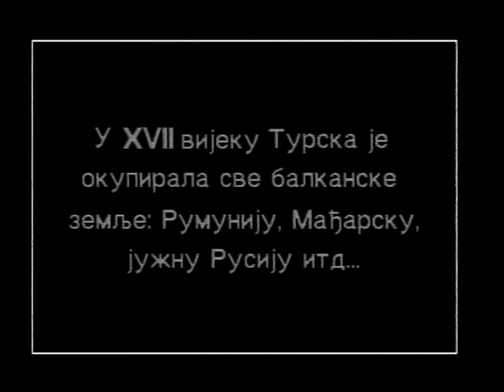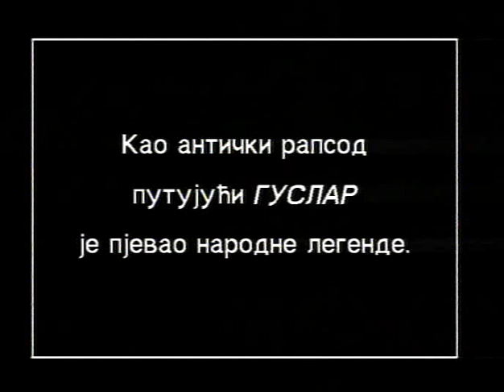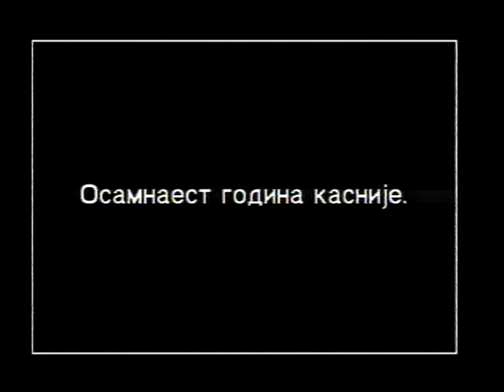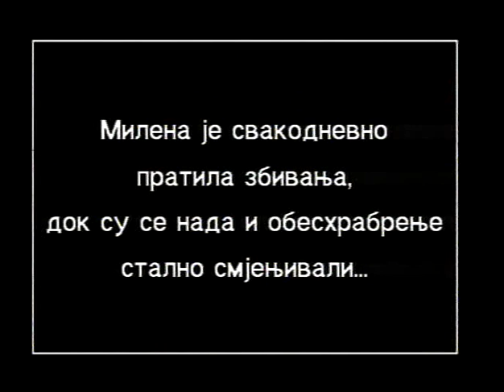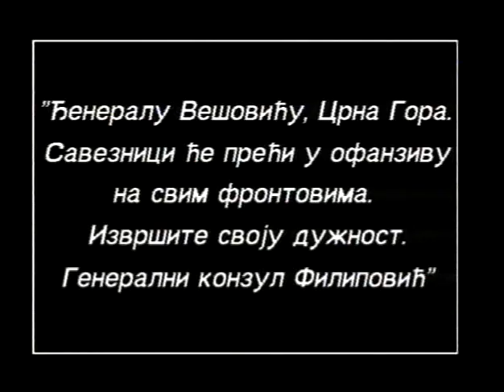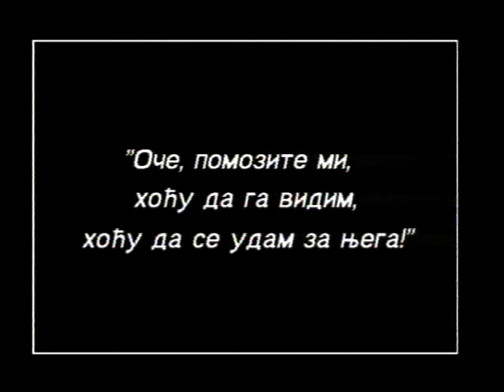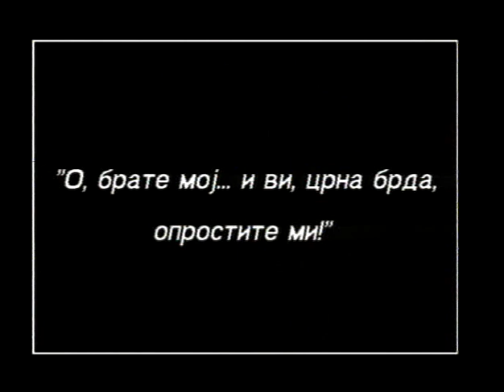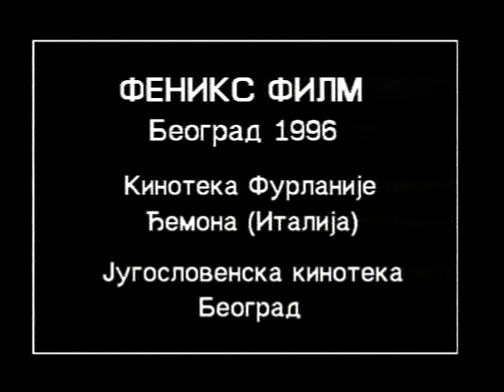Vaskresenja Ne Biva Bez Smrti Film